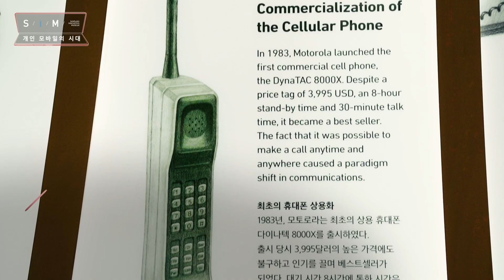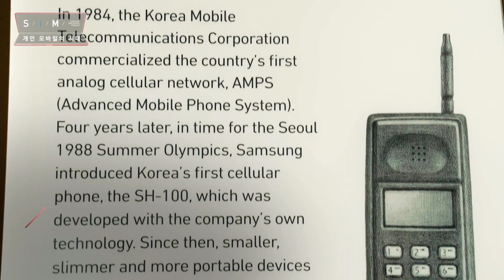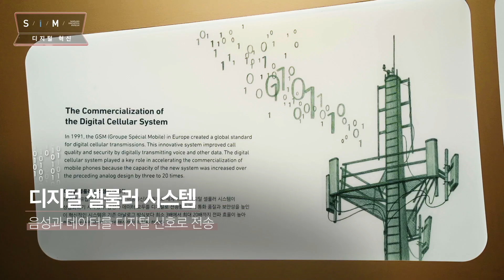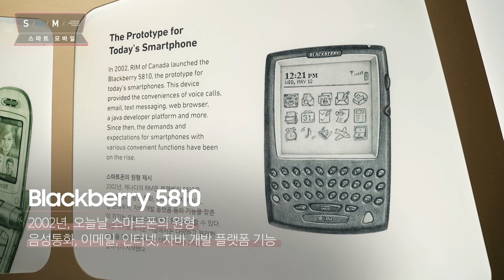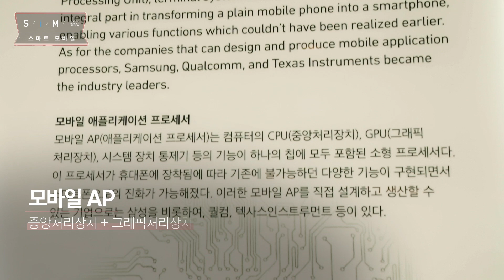[S/I/M 전시 투어] (모바일②) 디지털 혁신, 개인 모바일 시대를 열다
최초의 이동전화 서비스가 시행된 후에는
언제 어디서나 통화가 가능한 개인용 휴대전화가 등장하는데요.

최초의 셀룰러폰은 어떤 모습이었을까요?

셀룰러 네트워크의 첫 시작부터
3세대 이동통신(3G)이 등장하기까지.

개인 모바일 시대를 개막한 디지털 혁신 이야기!
[삼성이노베이션뮤지엄]에서 함께 알아볼까요?

[00:40] 개인 모바일의 시대
[02:59] 디지털 혁신
[04:50] 스마트 모바일
[06:34] 세계 최초의 모바일